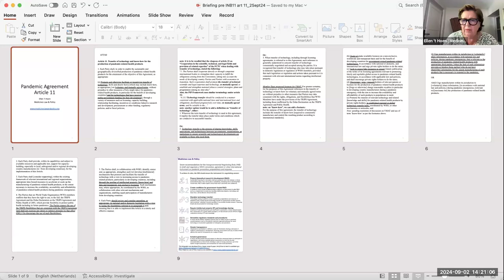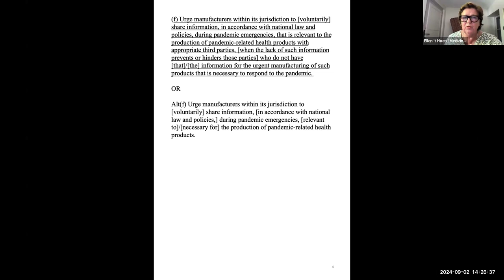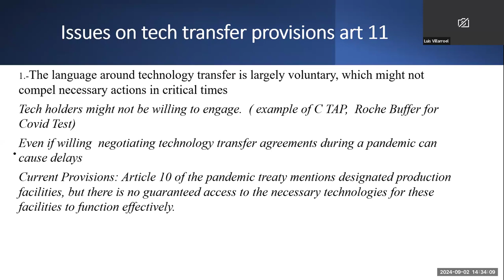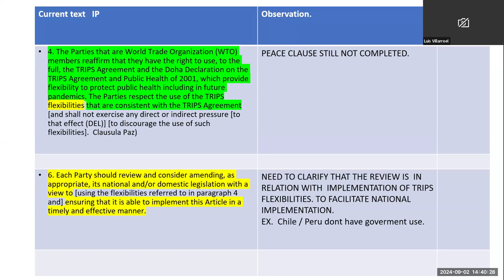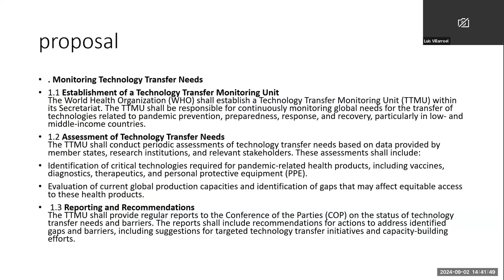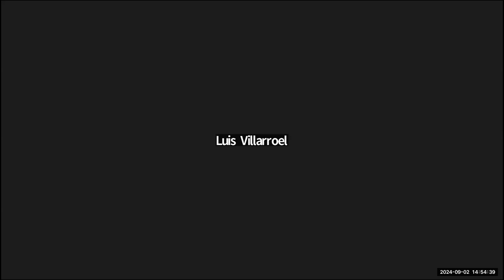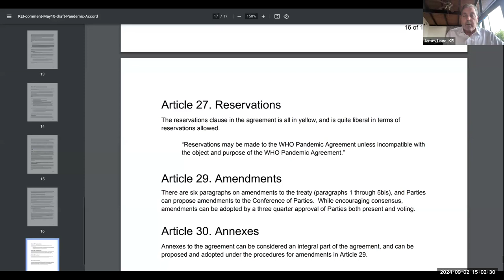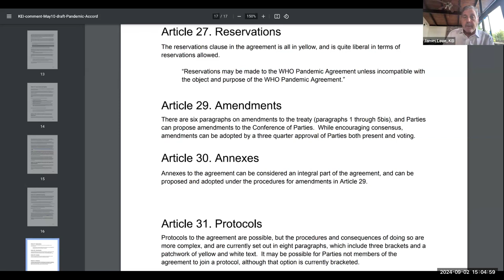Reflections on the IP/Technology transfer provisions of the WHO Pandemic Agreement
In advance of the September 2024 WHO pandemic negotiations (INB 11), Knowledge Ecology International (KEI), Innovarte, and Medicines Law & Policy (ML&P) convened a virtual panel entitled, "Reflections on the IP/Technology transfer provisions of the WHO Pandemic Agreement."

Speakers included:
Dr. Ellen 't Hoen, Director, Medicines Law & Policy
Luis Villarroel, Director, Innovarte,
James Love, Director, Knowledge Ecology International (KEI)